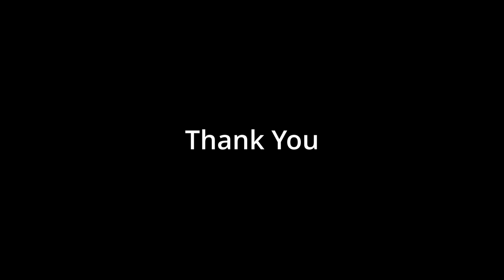Wolfquest, NOT ANOTHER ONE!! Hard day !